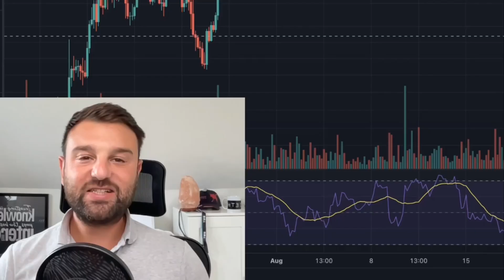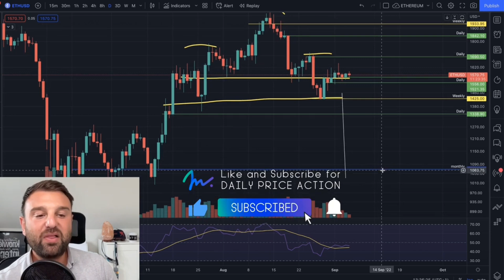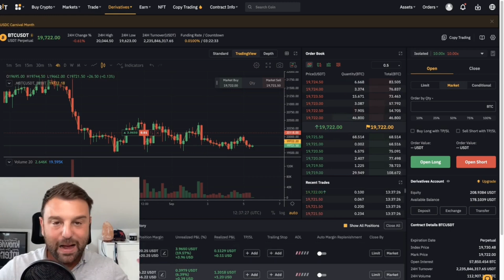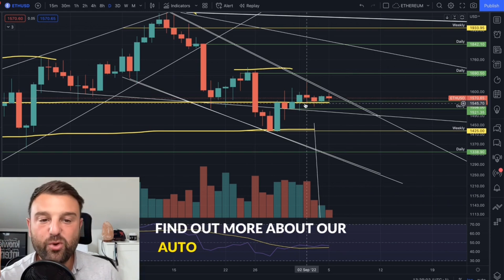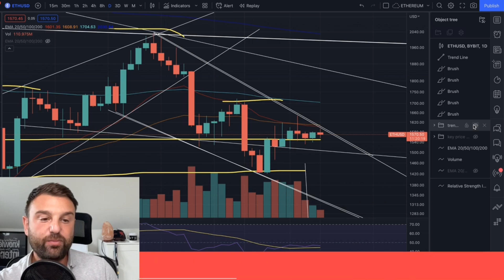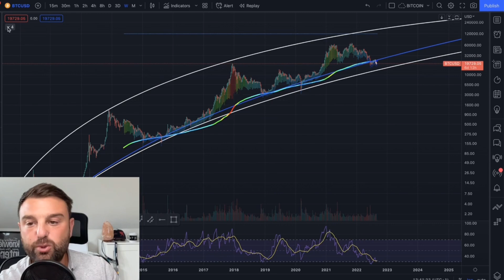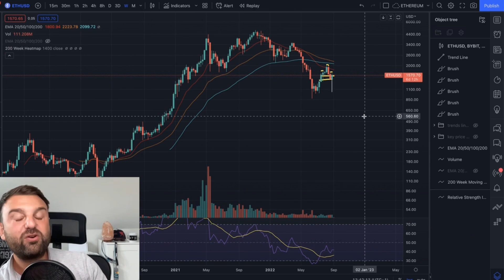ETHEREUM AYI MARKETİ İÇİN BÜYÜK HABER!!!!!!! 🛑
Videoda bahsettiğim telegram botu hakkında daha detaylı bilgilere aşağıdaki linkten ulaşabilirsiniz!

🤖 📈 BOTUMUZ EYLÜL AYINDA SİZLERLE!!! (KRİPTO AL SAT BOTU!)
TELEGRAM GRUBUMUZA KATILIN!! [DETAYLI BİLGİ]

🔥ERKEN SATIŞ İNDİRİMLERİ %20 İNDİRİM KAZANMAK İÇİN FORMU DOLDURUN [DETAYLI BİLGİ! 🤖]

📲 ÜCRETSİZ TELEGRAM SİNYAL KANALIMIZ! (Marzell Official Trading Channel ™️)

📈 TradingView - Grafik Okumak İçin En iyi Site!

🔐 Ledger Wallet - En Güvenli Kripto Cüzdan!